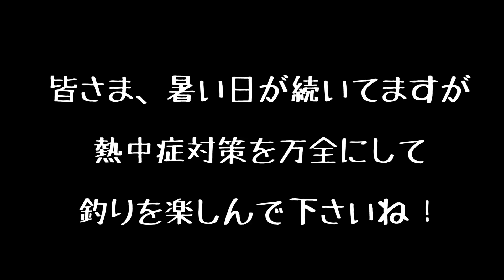真夏の琵琶湖 話題のジョイントフカベイト【NORIES】で釣れました！ バイトシーン有り！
真夏の琵琶湖【8月】で釣りしてきました。シャローは減水して厳しい状況でしたが、流れとシェードが絡むポイントを中心に巡りました。その中で、ノリーズのJOINT FUKA BAITにバイトがありました。バイトシーンもしっかり収めてありますので、琵琶湖のトップウォーターゲームを楽しんで頂けると幸いです。